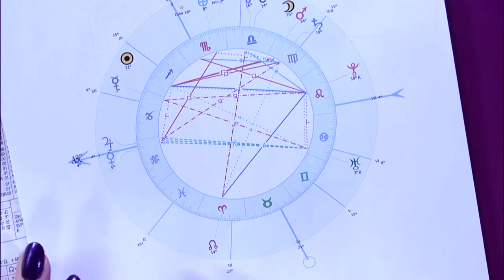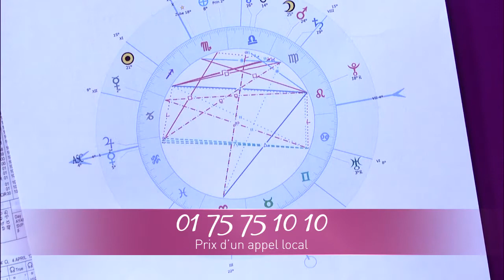Les Amants du Zodiaque- Ep 21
Bruno notre coach en séduction et Caroline experte en Astrologie, répondent à toutes vos questions d’ordre sentimental. Ils mutualisent leurs expertises professionnelles pour vous aider à atteindre la vie amoureuse que vous souhaitez.

Pour demander une consultation en privé par téléphone avec Caroline ou Bruno, appelez le 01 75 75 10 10